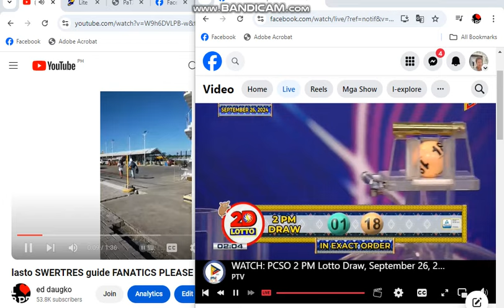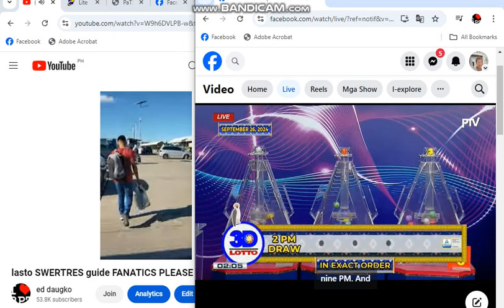PCSO 3D LOTTO 2PM DRAW RESULT 139 KULILAT ANG LASTO GUIDE 567 TULOY THIS 5&9PM DRAW